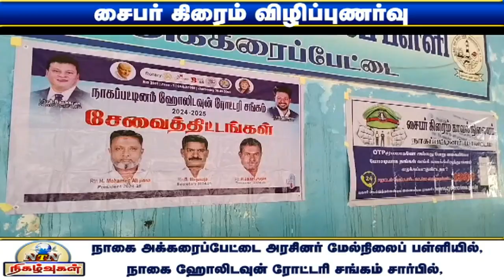நாகப்பட்டினம் ஹோலிடவுன் ரோட்டரி சங்கத்தின் சார்பில் நடைபெற்ற சைபர் க்ரைம் விழிப்புணர்வு நிகழ்ச்சி